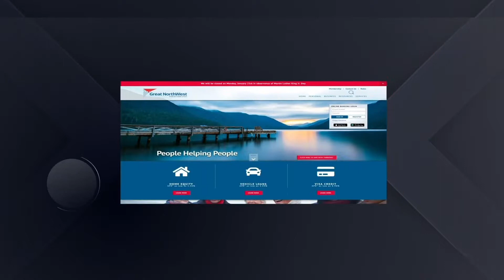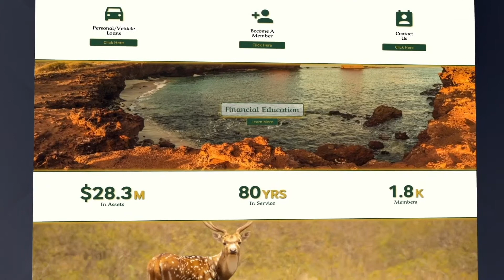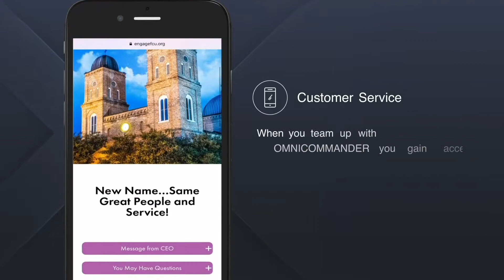CEO Eric Isham Shows You Why We Da Bessss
We focus on flawless user experiences, mobile responsive, ADA compliant, accessible websites. And we're honored to work with great people at great financial institutions!